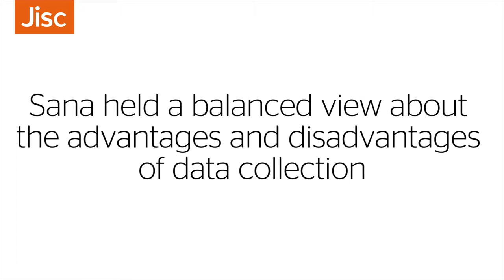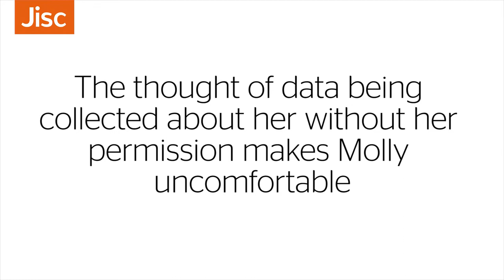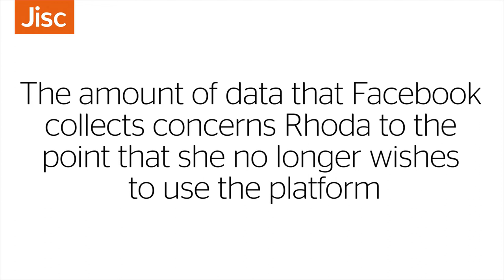Jisc Learning Analytics: Students' perspective on data collection and usage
Topic 1: Social media, data collection and privacy concerns
Title: Students' perspective on data collection and usage
Presenter: Students